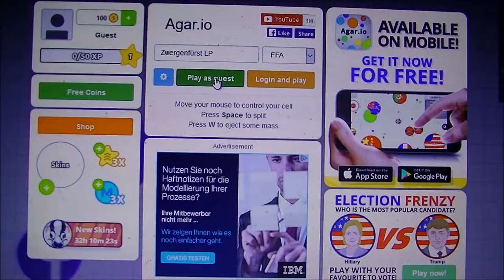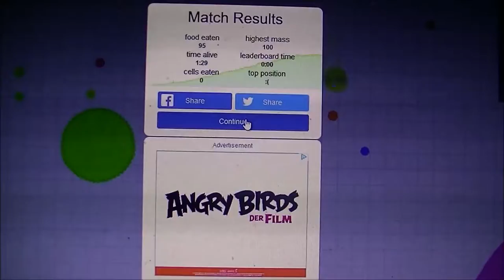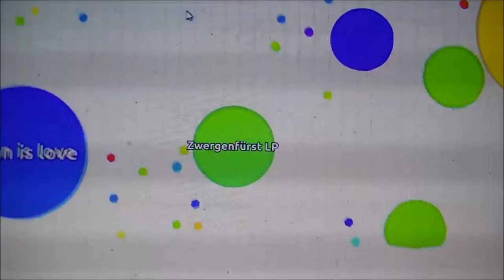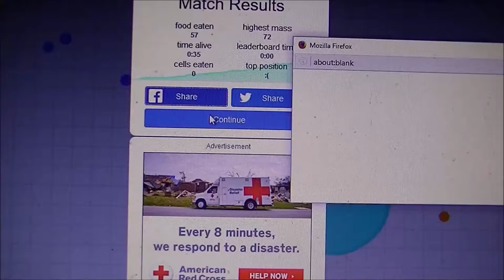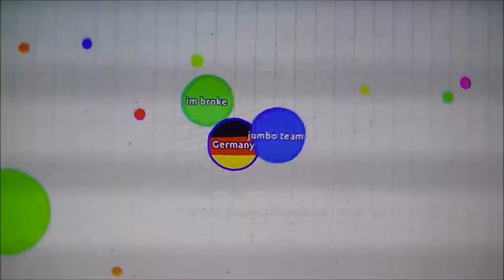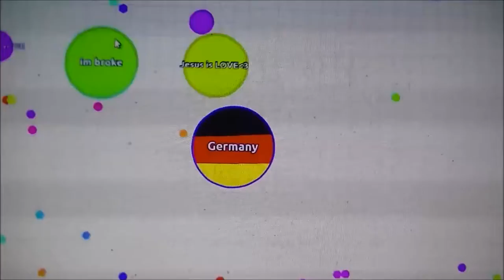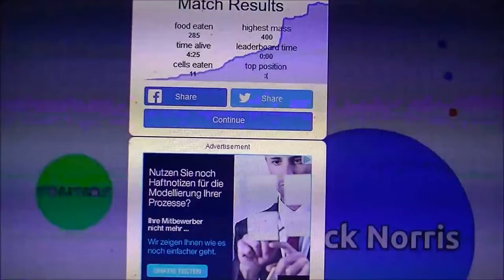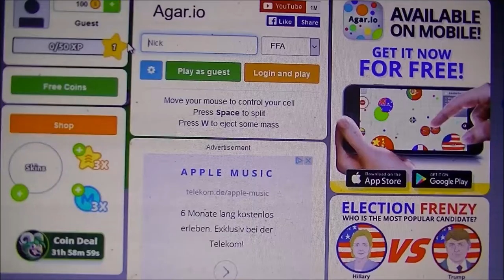HE'S BROKE!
Ein neuer Part Agar.io im Villager View